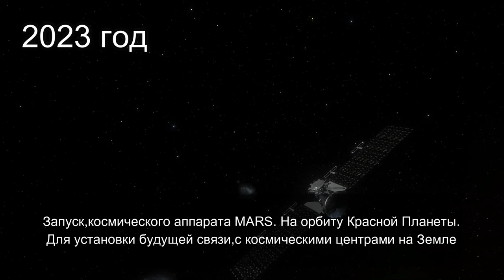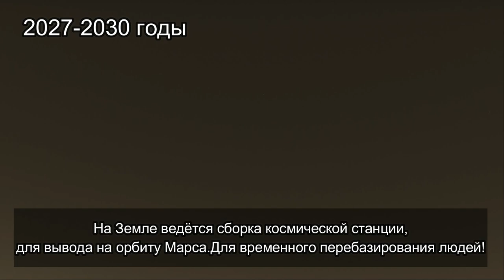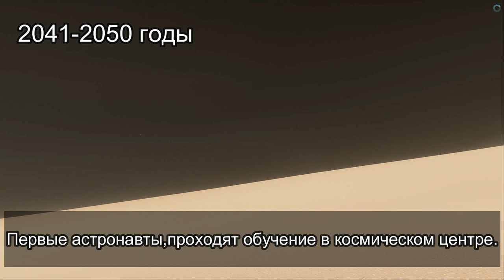SPACE ENGINE. МАРС. КОСМИЧЕСКИЕ ПЕРВОПРОХОДЦЫ.ЧАСТЬ 1